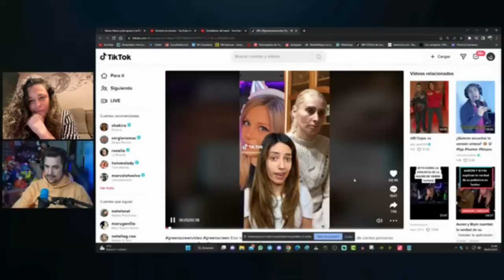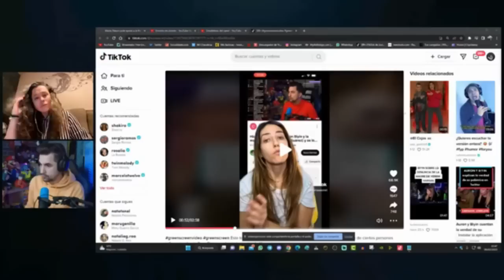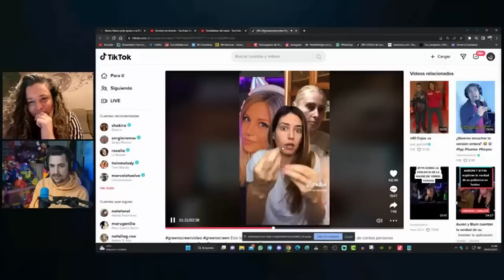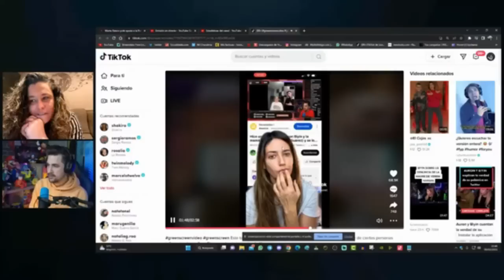Sálvame ataca a Javi Oliveira por Biyín